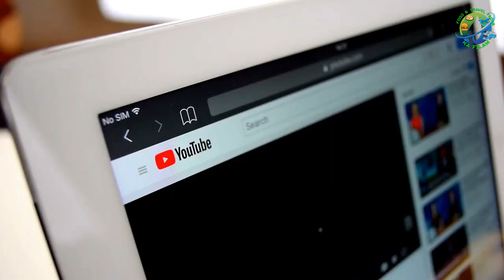Explore Cuisine & Culture from Around the World Food & Travel Facts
This video provides an overview of the most interesting facts about food and travel. It covers topics such as the most popular cuisines around the world, the history of food and travel, and the most interesting places to visit. It also provides fun facts about food, such as the most expensive meal ever eaten, and strange dishes from different countries. It also looks at the different ways in which people travel, from hitchhiking to luxury cruise ships. This video will provide an entertaining and informative look into the world of food and travel, with plenty of facts and figures to keep viewers engaged. From the cultures, flavors, and destinations that make up the world of food and travel, this video is sure to provide a fascinating and educational experience.